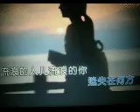浪迹天涯 【WB】（甫人---云菲菲）2021 4 6